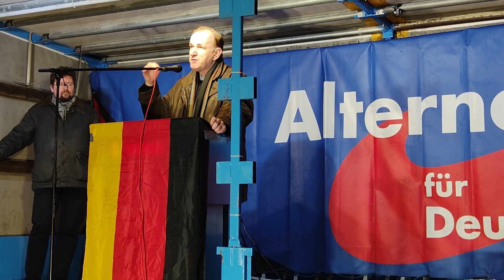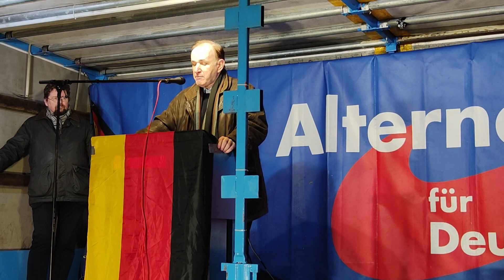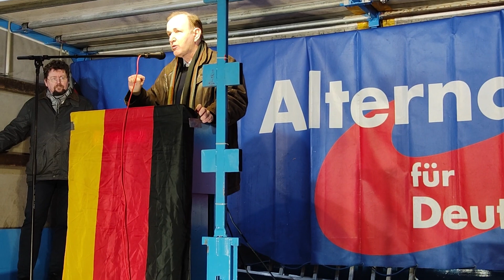Berlin hat (schon wieder) die Wahl! | Rede von Dr. Curio am Rathaus Steglitz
Sehen Sie hier meine Rede bei der AfD-Kundgebung vor dem Steglitzer Rathaus anläßlich der Wahlwiederholung in Berlin im Februar. Ich rechne mit der Chaos-Politik der Landesregierung ab: Klimakleber werden mit Samthandschuhen angefaßt, Fahrräder sollen auf Autoparkplätzen abgestellt werden, migrantische Schüler senken das Leistungsniveau in den Schulen und ggü. Kriminellen wird eine Kuschelpolitik gefahren.
Zudem gehe ich ein auf das Migrationsgeschehen in Deutschland (wo die Ampel, während die Kapazitäten bereits überlastet sind, immer noch weiter Pull-Signale ins Ausland sendet, etwa in Form des Bürgergeldes) und die unrühmliche Rolle der Union in alledem. Die einzige Interessensvertretung Deutschlands ist und bleibt die AfD!